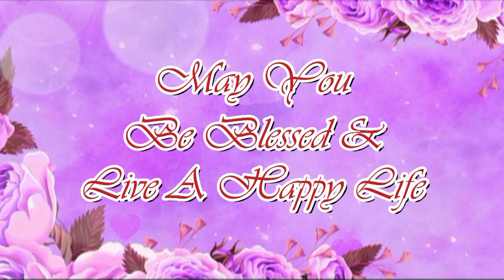George & Winnie Wedding Highlights - In Kenya - Part 1 - 22nd August, 2015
In this video, you will be able to see another beautiful, colourful & wonderful African Wedding. Just as the one in the first series, it starts with a typical 'MIJI KENDA' Traditional Party & Ceremony.

NB: 'MIJI KENDA' - 'THE NINE TOWNS' - Which are part of those who live in the Coastal Strip of Kenya & are known & believed to have originated from the same ancestry, generations back.

This Part 1 of the series, will be followed up by other Parts, the second one having another Traditional Celebration & later on the Main Ceremony at the Church with Photo Session in Part 3. Later on the Reception in Part 4.

Please, do like my videos when you enjoy & find them good.

Please, write down some comments about the videos you see & your view about the 'Channel' in the 'Comments' section.

For any queries or bookings, please, go to the 'About Tab' in the main 'Description's Channel' or to simplify that, keep in touch through:

SunShine Studio,  previously operating under a different name, has been taking video coverage for various events among them weddings, parties, seminars, conferences, sports & third party coverage for national media footage within Kenya for more than 25 years now. At present we also do quality live video streaming at competent rates.

Having been contracted for the event/s, SunShine Studio, will be uploading some highlights of these event/s with or without consent, depending on the availability of communication, as people sometimes change their numbers, companies change their staff, ownership, names or even close down completely.

Also, years back there were no mobile phones and so it is hard or even impossible to track some of the people we happened to cover these highlighted events.

For clarification purposes, SunShine Studio will never upload any full event covered without direct communication with the person/s who contracted us. So the issue of uploading any full event is out of question, unless there has been a direct communication with the person/s concerned and consent has been granted. Only highlights will be uploaded with or without consent.

If there be any issue/s regarding any upload, please, keep in touch through the details provided above.

SunShine Studio does not and cannot approve the copying, downloading, re-editing etc., of any material uploaded on its YouTube Channel or any other platform in any form, be it Digital, Analogue or any other electronic form.